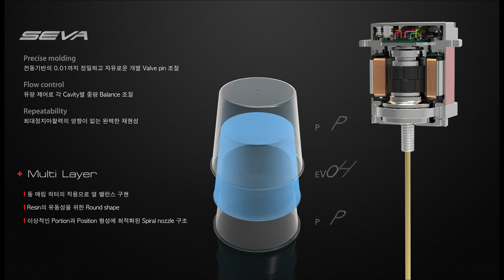YUDO SEVA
MULTI LAYER HOT RUNNER CONTROLLER